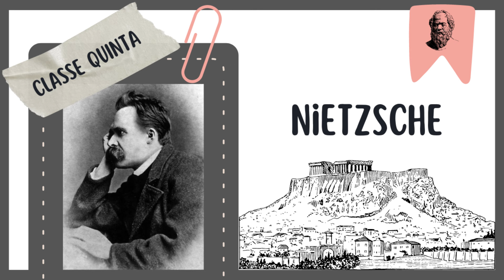4. NIETZSCHE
Dio Onnipotente, mi dispiace di essere diventato ateo, ma hai mai letto Nietzsche?! Ah, che libro!
(John Fante)
La passione di Nietsche per la musica è testimoniata anche dalla sua ammirazione per Richard Wagner, a cui dedica alcuni scritti nella fase più tarda della sua produzione.